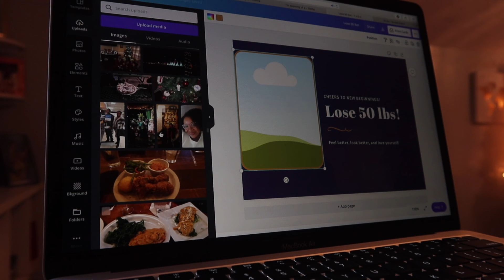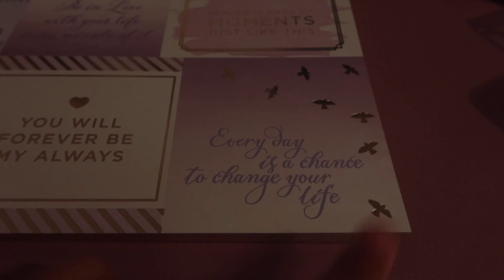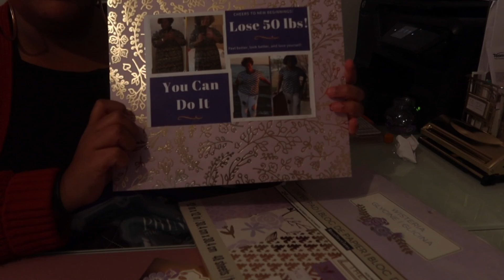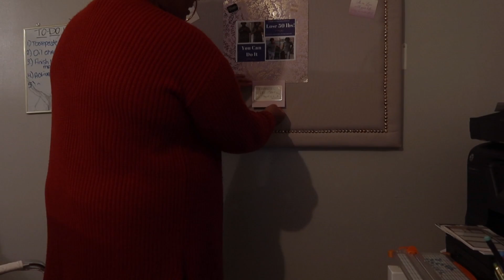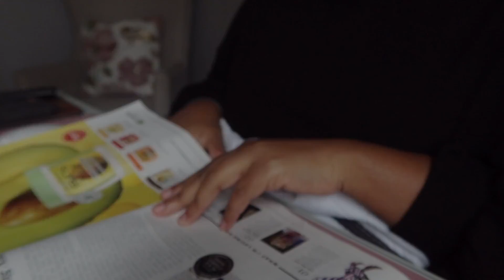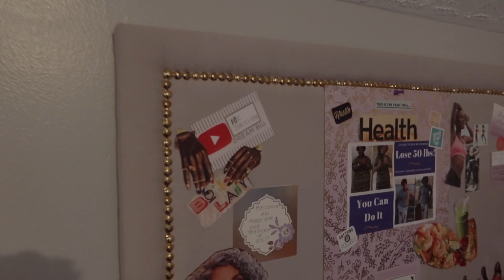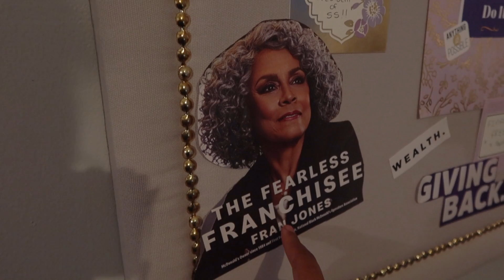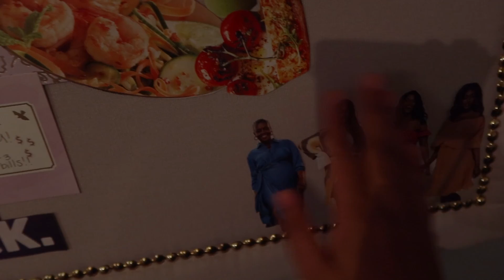Vision Creating my VISION Board | New 2021 Goals | Financial Freedom?? Losing Weight????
Hey Healthy Living Fam,

It' 2021 and Iet's start the new year right with goals and what better way to manifest good things in your life but with a vision board. In this video, I'll show you how I create a vision board and how I set my goals. Check out this video and I hope you get inspired to create one of your own.